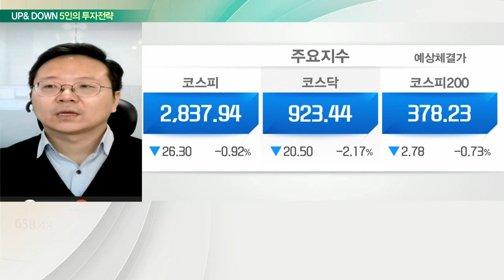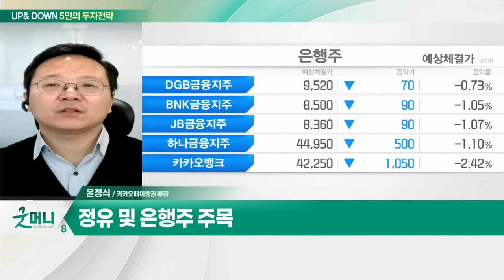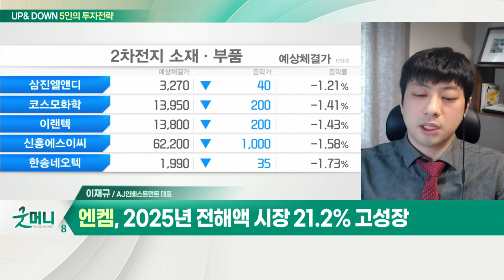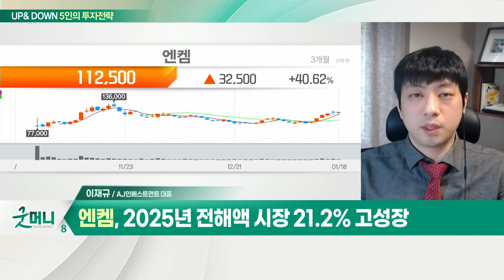코스피 2,860선까지 하락… 수급 부담 지속되나? / 2차전지 소재주, 전기차 열풍에 상승 기대?_UP&DOWN 5인의 투자 전략 (20220119)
Q. 코스피 2,860선까지 하락… 수급 부담 지속되나?
- 외국인·기관 등 단기 수급 악화
- 4분기 실적 시즌… 발표 기업 주목

Q. 오늘 장 관심 섹터는? 정유 및 은행주

Q. 2차전지 소재주, 전기차 열풍에 상승 기대?
- 자동차 업황 개선 수혜
- 전기차 성장성 부각
- 국내 배터리 3사, 미국 진출 활발

Q. 2차전지 소재주 관심종목은?
- 2025년 전해액 시장 21.2% 고성장
- 전해액 수요 증가로 중장기 캐파 확대